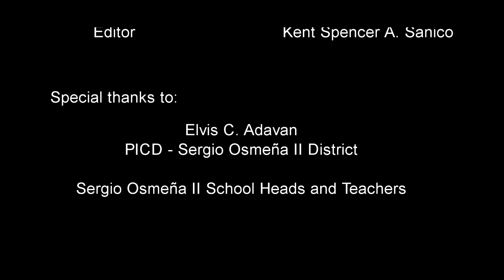GALAW PILIPINAS | Sergio Osmeña II District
To promote an active lifestyle among Filipinos, the Department of Education (DepEd) has launched the Galaw Pilipinas, the Department’s National Calisthenics Exercise Program that will be part of the daily exercise routine in schools and community learning centers.

𝗧𝘂𝗺𝗮𝗹𝗼𝗻, 𝗦𝘂𝗺𝗮𝘆𝗮𝘄, 𝗣𝘂𝗺𝗮𝗱𝘆𝗮𝗸, 𝗦𝘂𝗺𝗶𝗴𝗮𝘄.
𝗚𝗮𝗹𝗮𝘄 𝗣𝗶𝗹𝗶𝗽𝗶𝗻𝗮𝘀!